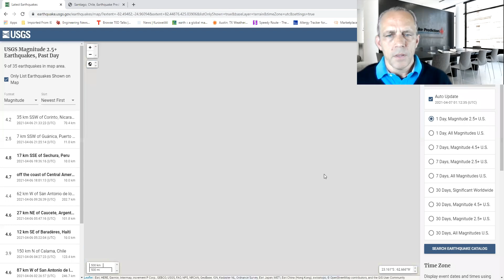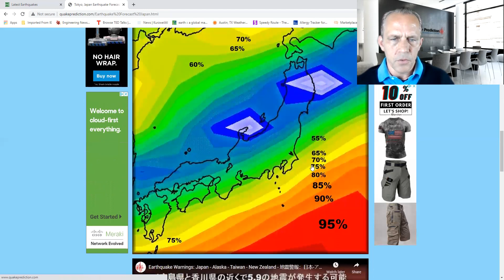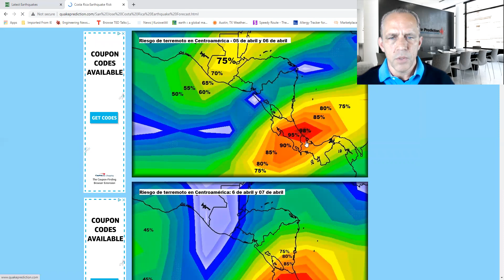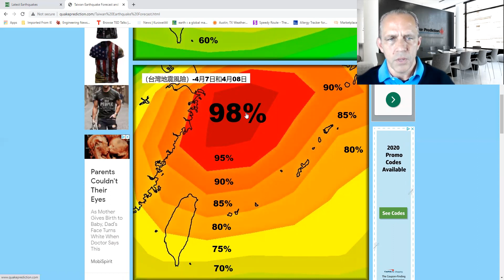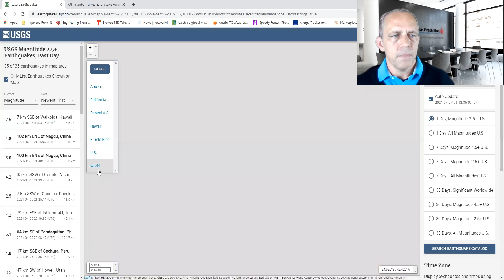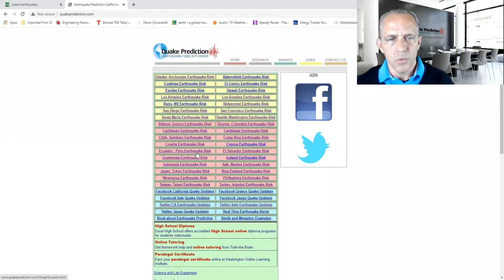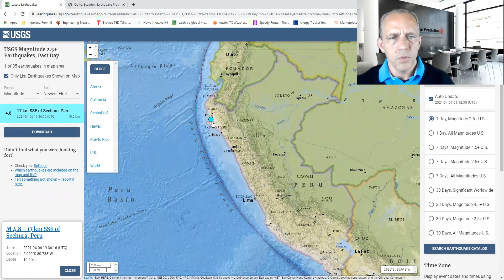Earthquake Warnings: Japan - Alaska - Taiwan - New Zealand - 地震警報：日本-アラスカ-台湾-ニュージーランド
日本の地震リスク-4月6日と4月7日-（広島県と香川県の近くで5.9の地震が発生する可能性があります） -